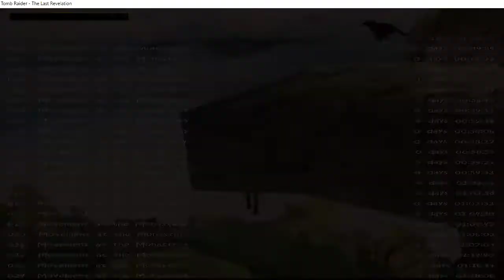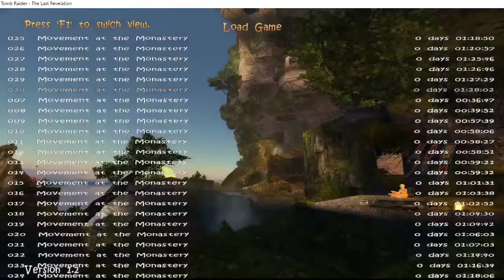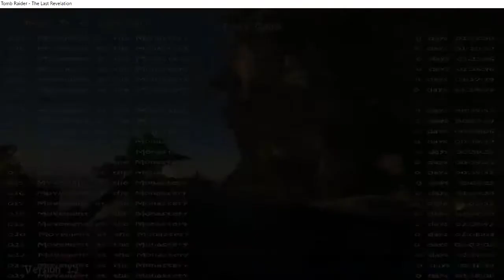Movement at the Monastery by Loch (Part 4)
For the full playlist of my playthrough of the TRLE, Movement at the Monastery by Loch